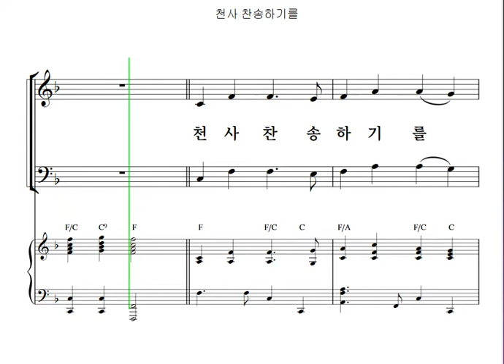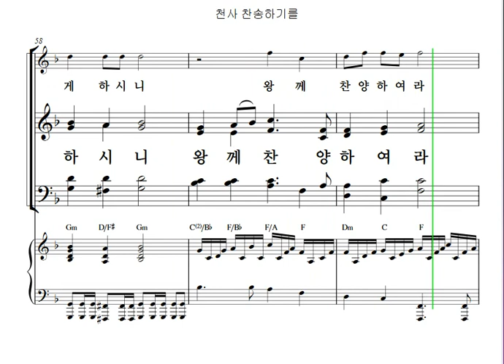05 천사 찬송하기를 Alto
모두를 위한 성탄절

05  천사 찬송하기를   Alto 파트연습 영상입니다.

'모두를 위한 성탄절'은 올포워십사이트 및 각종 온오프라인 서점에서 구입하실 수 있습니다.
올포워십은 교회 예배사역자들을 응원합니다!

함께만드는 예배자들의 이야기
올포워십